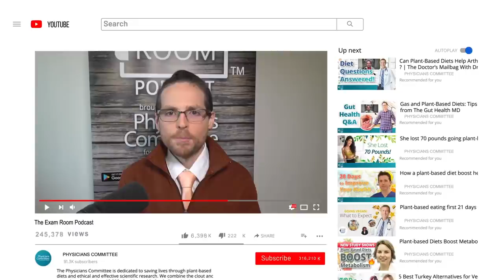Carbs, Fruit and Diabetes | The Exam Room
It is time to rethink the effect carbohydrates and fruit has on people with diabetes. Cyrus Khambatta, PhD.,  co-founder of Master Diabetes, is living with type 1 diabetes and practices what he preaches — a healthy diet filled with the proper carbs and an abundance for fruit!

He joins “The Weight Loss Champion” Chuck Carroll to explain why natural sugar eaten with whole fruits containing fiber won’t raise blood sugar.